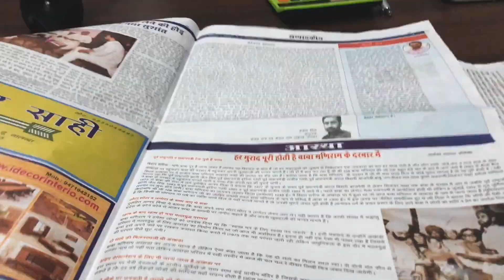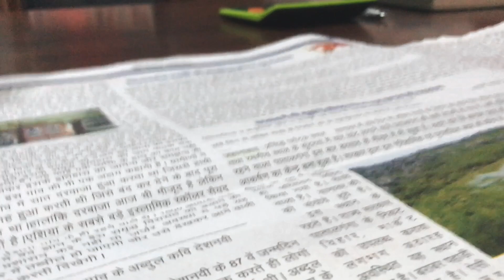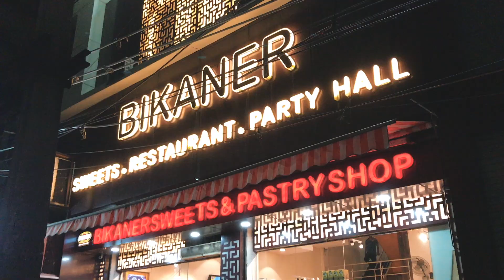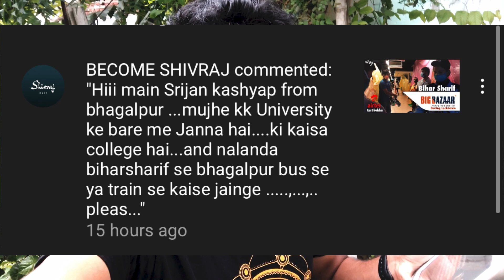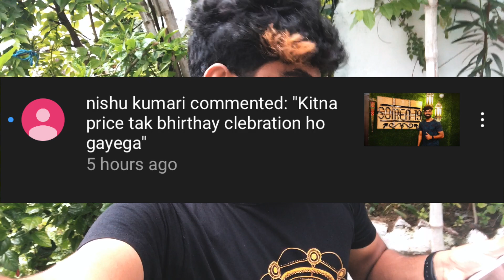Finally Hamare 2000 SUBSCRIBRS Purey Huye !!🫡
♦️iPhone 7 Plus
♦️Gorilla Pod
♦️Boya Cardioid Mic
♦️DJI Osmo Mobile Gimbal
♦️Sony Point-To-Shoot Camera
♦️MacBook Pro with Touch Bar

INSTALL FLIPKART APP ON YOUR MOBILE FROM THIS LINK AND GET MANY OFFERS

BUY SJCAM ACTION CAMERA MOTOVLOGGING SETUP HERE:-
SJ CAM S6 LEGEND
SJ CAM MIC
STEELBIRD HELMET